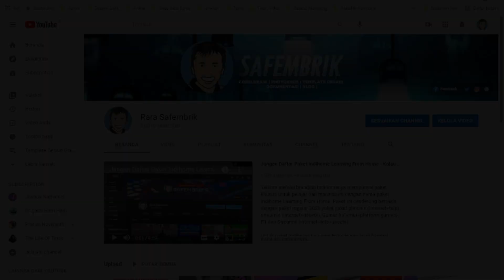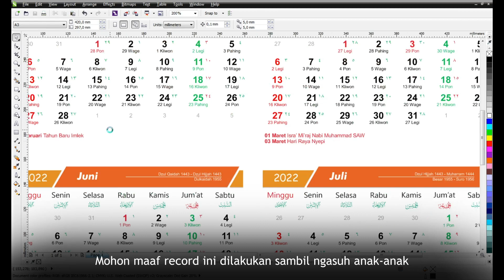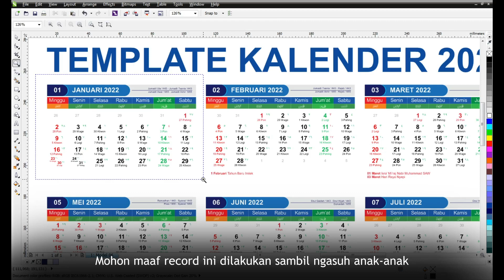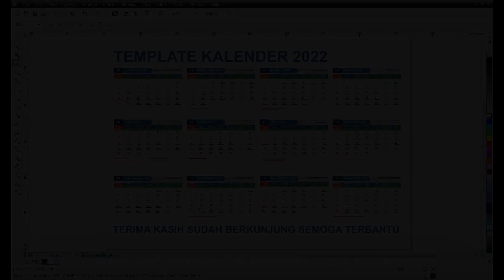Template Keren kalender Indonesia 2022 Mentahan Coreldraw, AI & PDF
Jumpa lagi ya, selamat datang buat teman-teman sekalian. Terima kasih sudah mampir. Lagi dan lagi saya membuat video tentang persiapan untuk pendesain yang sedang mencari Template Mentahan Kalender Indonesia 2022 dan template kalender indonesia 2022 . Tersedia dalam format coreldraw, AI dan pdf

Template kalender Indonesia 2022 ini tersedia dalam format PSD, CDR, AI, PDF dan tergantung permintaan. Template kalender Indonesia 2022 Lengkap Jawa Hijriyah masih editable masih bisa diedit dan dirubah karena font belum terkunci atau di curve. Template kalender Indonesia 2022 ini sudah berpengalaman.

Untuk yang berminat filenya silakan kontak saya di 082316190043
Mohon maklum karena google drive saya penuh jadi kalo berminat boleh asking dikolom komentar atau whatsapp ke no atas

Terima kasih,sudah menonton dan menyimak video ini
Sukses yah atas karir dan profesinya,

banyak MANFAAT tentang konten video ini.